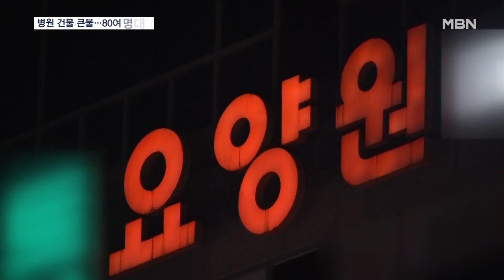의정부 요양병원 건물 화재, 한밤중 80여 명 대피…고속도로선 차량 전복 [굿모닝 MBN]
【 앵커멘트 】
  경기도 의정부의 한 요양병원건물에서 큰불이 나 한밤중 입소자 80여 명이 대피하는 일이 있었습니다.
  고속도로에선 음주 차량이 경차를 들이박아 피해차량 운전자가 의식을 잃는 사고도 있었습니다.
  밤사이 사건 사고 홍지호 기자가 보도합니다.

【 기자 】
  건물과 건물 사이로 불길이 치솟아 오르고, 검은 연기도 뿜어져 나옵니다.

  오늘(2일) 새벽 1시쯤 경기 의정부에 있는 한 요양병원 건물에서 불이 났습니다.

  관할 소방서가 모두 동원되는 대응 1단계가 발령돼 30분 만에 큰 불길은 잡혔습니다.

▶ 인터뷰 : 오병준 / 의정부소방서 재난예방과장
- "외벽을 타고 지상으로 연소가 확대돼서 입원한 환자들을 옥외로 도피시킨 사고입니다. 총력 대응한 상황입니다."

  다친 사람은 없었지만, 환자와 보호자 등 82명이 대피하기도 했습니다.

▶ 인터뷰 : 요양병원 관계자
- "불이 9층까지 올라갔다는데 그전에 침대를 다 뺐대요. 덜 추워서 다행인데…. 지금은 괜찮아요."

▶ 스탠딩 : 홍지호 / 기자
- "화재가 시작된 것으로 추정되는 곳입니다. 큰불이 발생하면서 창고와 트럭이 모두 불에 탔습니다."

  경찰과 소방당국은 날이 밝는 대로 정확한 사고 원인을 조사할 예정입니다.

  오늘(2일) 새벽 2시쯤 제2경인고속도로 문학나들목 인근에서는 음주 차량이 앞서가던 경차를 들이박아 두 차 모두 전복됐습니다.

  이 사고로 경차 운전자가 의식을 잃고 병원으로 옮겨졌습니다.

  경찰은 함께 병원으로 옮겨진 승용차 운전자가 음주 운전을 한 것으로 보고 사고 경위를 확인하고 있습니다.

  영상취재 : 임채웅 기자
  영상편집 : 이범성
  영상제공 : 경기 의정부소방서·시청자 송영훈